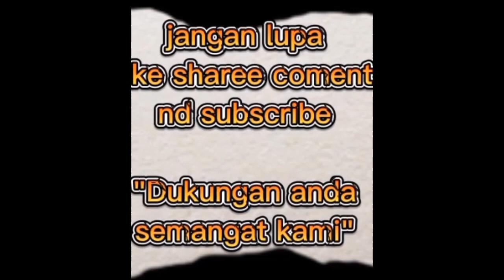vlog 11‼️AKSI PENTAS PART 1 "PAUD KOBER NURANISA"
Segera order juga jln raya H Hasan Arif tepat di kp sarhuni Des Sindangsari kec Leuwigoong